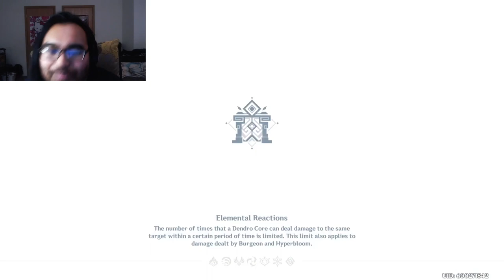CHIORI WAS SOOO WORTH IT